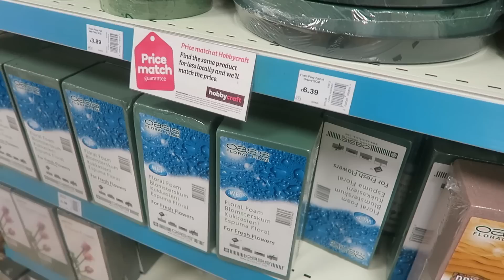House Shopping With Zoe